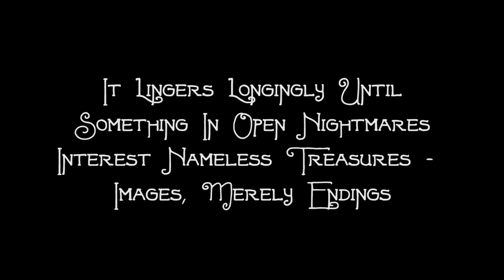The Lost Idea | Illusion In Time